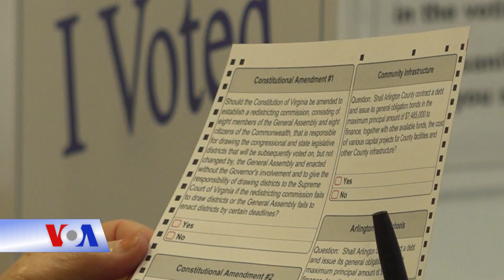Diễn hành ủng hộ bầu cử Mỹ 2020 (VOA)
Tin tức Nếu không vào được VOA, xin các bạn hãy vào để vượt tường lửa. Một ngày mưa nặng hạt tại khu vực thủ đô Washington DC. Bất chấp thời tiết bất lợi, rất nhiều người đã tụ tập về đây để chuẩn bị cho cuộc diễn hành cuối tuần trước khi cuộc bầu cử Tổng thống Mỹ chính thức diễn ra vào ngày 03/11.

Như thường lệ, nhóm xe Harley Davidson của những cử tri gốc Việt lại có mặt để cùng tham gia. Ai cũng muốn cuộc bầu cử ngày 03/11 tới sẽ kết thúc tốt đẹp, xứng đáng với những gì mà người dân Mỹ kỳ vọng cho nhiệm kỳ 4 năm tới đây.

Anh Thọ Vi,  Woodbridge, Virginia nói:

Chúng tôi muốn thấy một nền kinh tế nước Mỹ lớn mạnh, chúng tôi cũng không phải sợ sự chống phá của cộng sản đến từ Trung Quốc. Chúng tôi muốn thấy một nước Mỹ coi trọng Hiến pháp và đề cao Hiến pháp.

Anh Trung Phan, thành phố Springfield, Virginia thì cho biết:

Nước Mỹ 4 năm tới thì thịnh vượng, về phía gia đình thì mọi người sẽ có thêm nhiều thu nhập, không có những vụ bạo động xảy ra để mọi người yên tâm làm ăn.

Trong các cuộc bầu cử Tổng thống mỗi 4 năm một lần luôn có những cuộc diễn hành lớn ủng hộ các ứng cử viên trên khắp nước Mỹ. Có những cuộc diễn hành thu hút hàng chục nghìn người tham dự.

Cộng đồng người Mỹ gốc Việt thường tích cực tham gia vào những chương trình này để thể hiện sự ủng hộ và chính kiến của mình. Năm nay, cuộc bầu cử Tổng thống Mỹ thực tế đang cực kỳ thu hút sự quan tâm của các cử tri người Mỹ nói chung và cộng đồng gốc Việt nói riêng vì có thể kết quả bầu cử sẽ định rõ hình ảnh nước Mỹ trong những năm tới đây.

Bà Khúc Phạm, thành phố Annandale, Virginia chia sẻ thêm:

Cái vấn đề hưởng ứng vận động để chọn ứng cử viên để mà làm tốt cho đất nước Mỹ. Vì thế mà chúng tôi cố gắng mặc dù trời mưa như thế này anh em vẫn tích cực để mà đi.  Tôi mong muốn sự bình yên cho các thế hệ con cháu sau này. Và nước Mỹ chỉ có thể đi lên chứ không thể đi lùi lại được.

Trong những tuần gần đây, những cuộc diễn hành ở khu vực thủ đô Washington DC đều gặp phải những cơn mưa cuối thu nặng hạt. Nhưng với niềm tự hào nước Mỹ và những mong muốn về một nước Mỹ luôn tự do-hùng cường, các sinh hoạt cổ động và những cuộc diễn hành của cử tri vẫn liên tục diễn ra sôi nổi không kém các cuộc vận động của ứng cử viên, với sự tham gia của rất đông người dân sinh sống trong khu vực.

Một lượng lớn cử tri cũng đã đi bỏ phiếu sớm để bảo vệ quyền lợi và thực hành trách nhiệm công dân trong niềm tin lựa chọn người xứng đáng dẫn dắt nước Mỹ nói riêng và thế giới nói chung trong 4 năm tới đây.